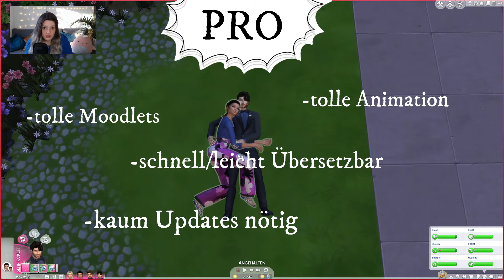Die Sims4 Romantic Skygaze Mod🌟│Sims 4 │MOD │PRO+CONTRA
Willkommen zu einer neuen Video Reihe wo wir uns mal jeden MOD vornehmen und ihn analysiere mit vielen W Fragen. !
Mittlerweile weiß man ja garnicht mehr welchen Mod man gebrauchen kann und was der Mod kann. Ich nehme jetzt Stück für Stück alle Mods für euch unter die Lupe und setze am Ende immer ein Fazit!

✨Eure Rorania✨

Ps: Für Tricks und Tipps bin ich immer von ganzem Herzen immer her damit.Ich dulde hier keine Anfeindungen und Beleidigungen auf meinem Kanal.

😎-Nobodys perfect-😎

Wenn ihr Lust habt auf quatschen mit anderen tollen Menschen und zusammen spielen dann kommt gerne dazu!

🌞Aufnahmeprogramm: OBS
🌞Schnittprogramm: Wondershare Filmora